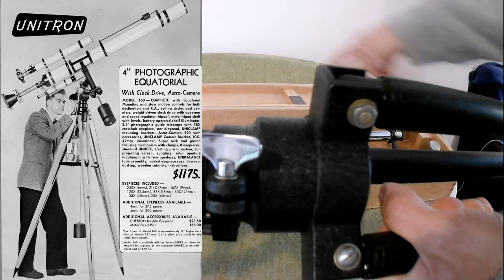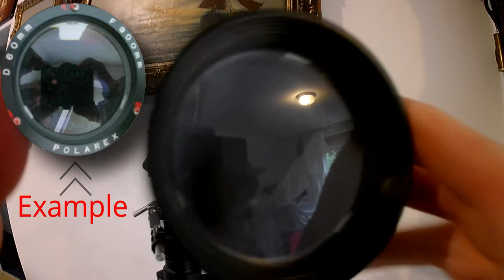polarex unitron 50mm 700mm on steel tripod is this rare telescope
LIVE POLAREX NR.1-TELESCOPE
Hi. this is my new telescope polarex unitron 50mm 700mm on steel tripod is this rare telescope model unknown ? ( on steel - tripod ) please Give feedback like to know. Tip.👁‍🗨.Tip see my very rare Polarex unitron 40mm 700mm Telescope ➡️➡️➡️

live polarex nr.1-telescope